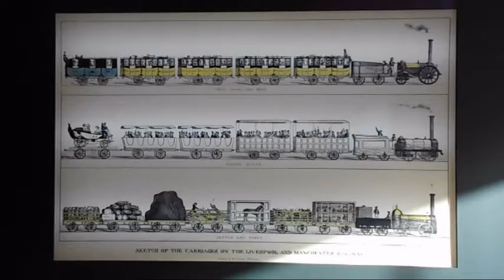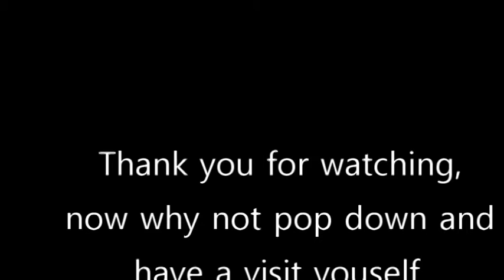Manchester Science Museum 2019